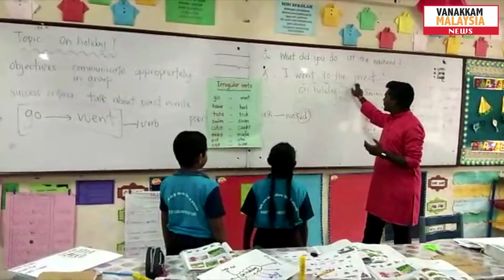Creative teaching of science & maths using rangoli Kolam by teacher Partiban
ரங்கோலிக் கோலம் வழி கணிதம் & அறிவியல் கல்வி - அனைத்துலக ரீதியில் சாதனை படைத்த ஆசிரியர் பார்த்திபன்